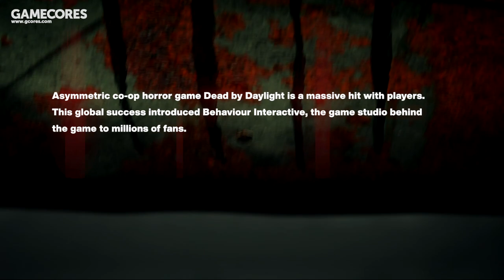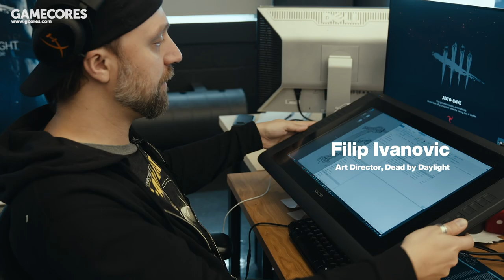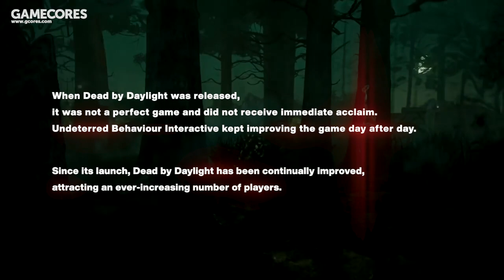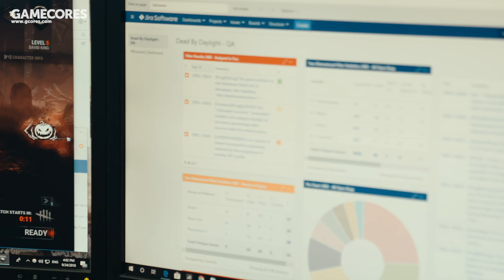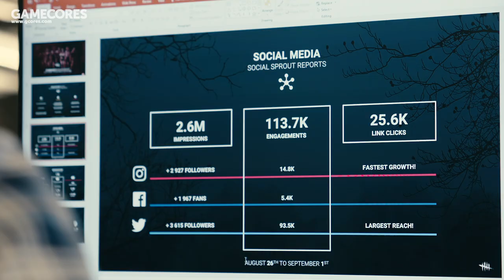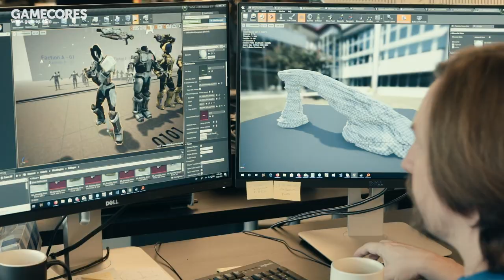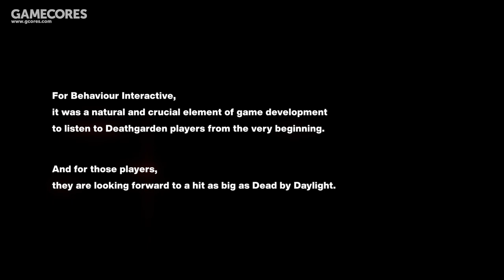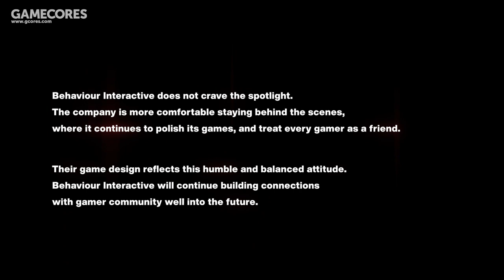Gamecores Behaviour Interactive documentary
Un de nos partenaires nous a rendu visite cet automne pour produire un court documentaire sur l’histoire de Behaviour, notre équipe et le succès international de Dead by Daylight.  Nous sommes heureux de pouvoir enfin partager la vidéo avec vous!

One of our partners visited us last fall to produce a short documentary about the Behaviour story, our team, and the global success of Dead by Daylight. We are thrilled to finally be able to share the video with you!